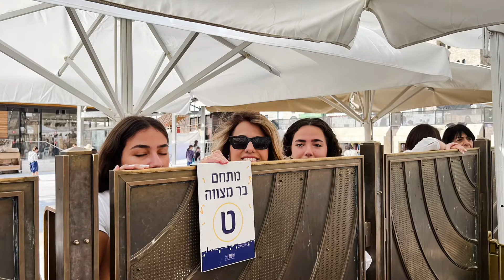עידן בן 13 - בר מצווה בכותל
עידן קוצ׳יארו בן 13. חוגג בר מצווה בכותל 2022